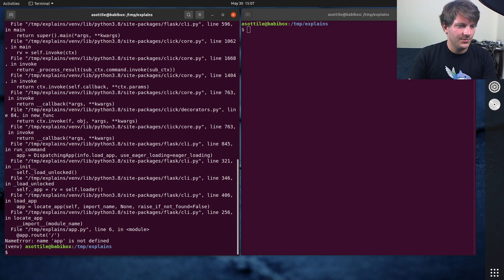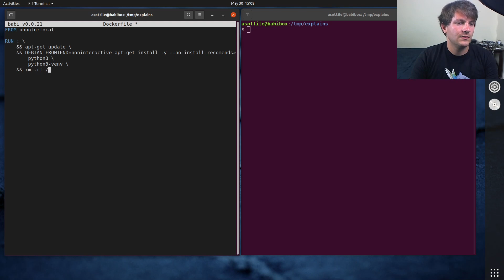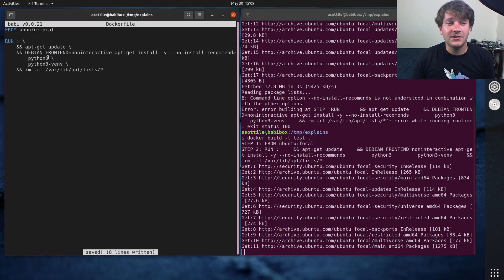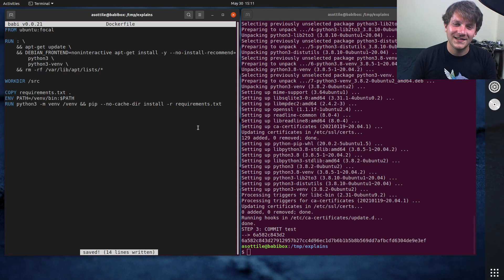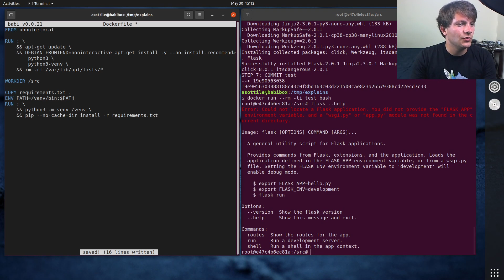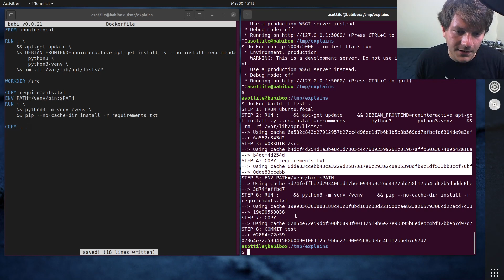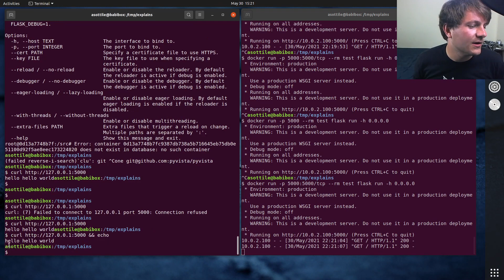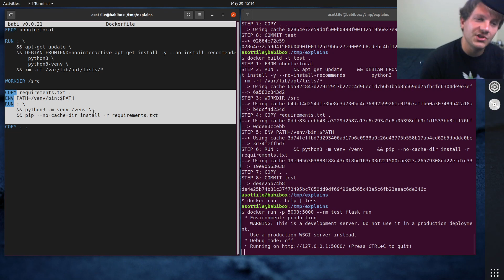simple python dockerfile w/ flask (intermediate) anthony explains #296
today I make a relatively simple python dockerfile using flask!